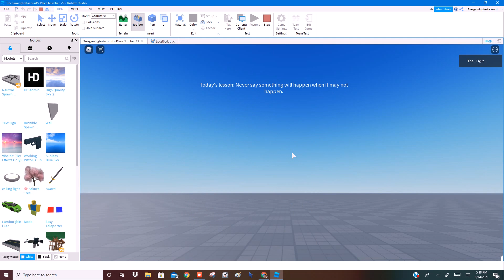When you think that it will be a good day.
This is when you think it will be a good day, XD lol, that sucks for the block.